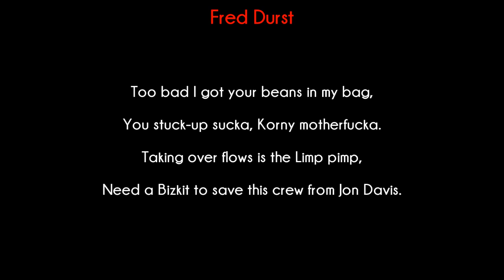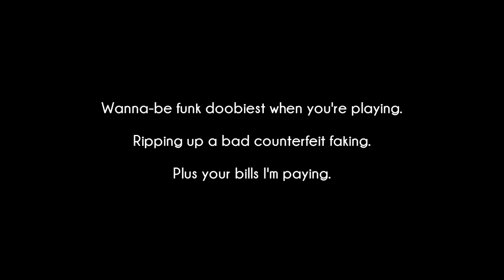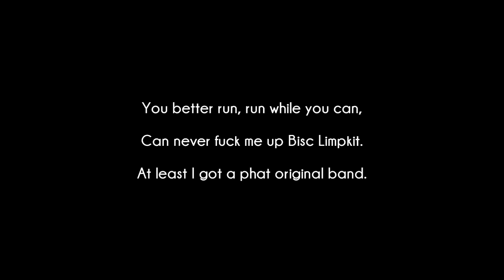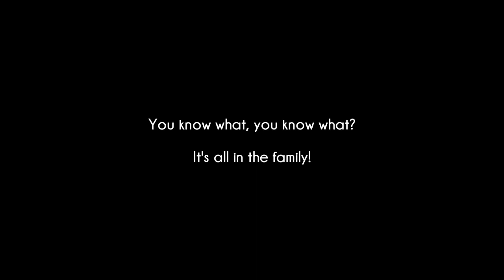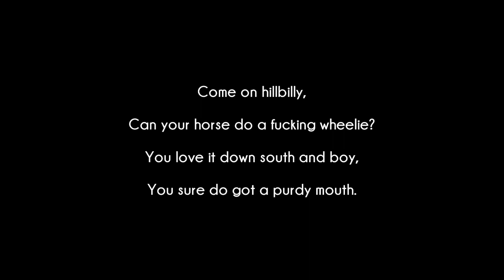Korn - All In The Family [Lyrics Video]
Song : All In The Family (feat. Fred Durst)
Album : Follow The Leader
Label : Immortal Records

The music and lyrics all belong to Immortal Records and Korn.